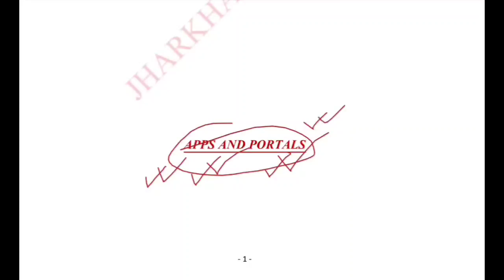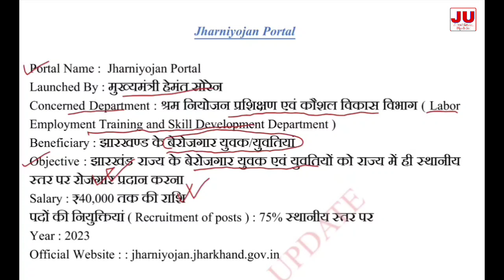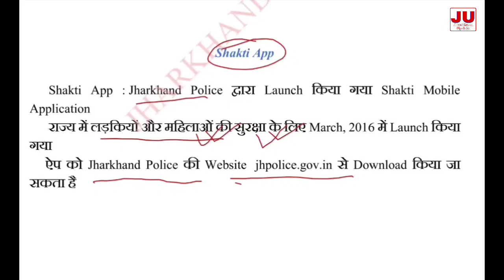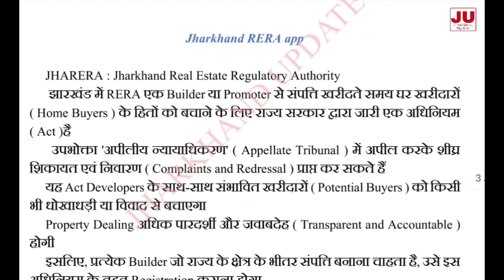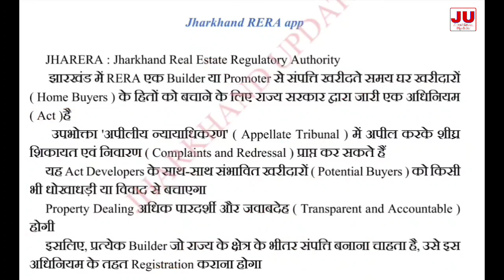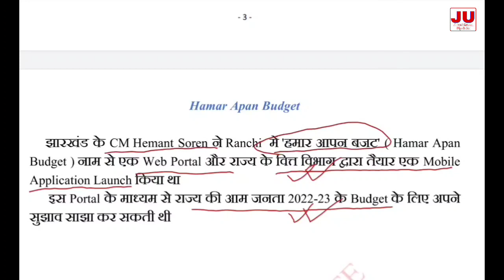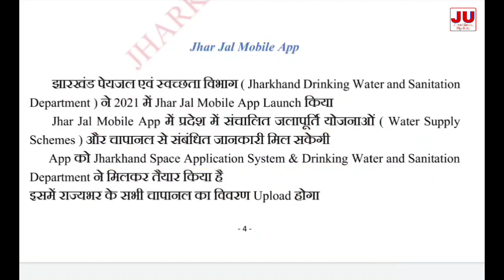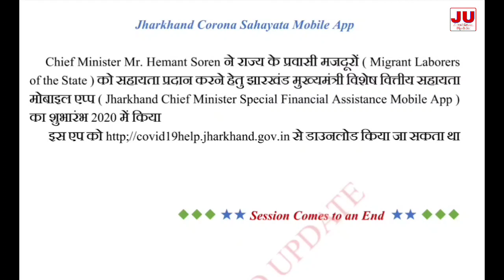Jharkhand Apps and Portals / JHARKHAND UPDATE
This video contains Jharkhand current  affairs for your upcoming competitive examinations of Jharkhand. This video will make you learn and revise current affairs of 2023.
Hope you will be able to mark correct answers appearing in the competitive examinations of current affairs related papers.
Jharkhand Update will be of great help in current GK and GS if preparing for Jharkhand Public Service Commission ( JPSC ), Jharkhand Staff Selection Commission ( JSSC CGL ) and Jharkhand Teacher Eligibility Test ( JTET ) and any other competitive examinations of any department / Ministry of Jharkhand Government.
So keep watching and follow the channel and keep yourself updated with current NEWS, GK and GS.
Video contains Jharkhand Apps and Portals related information.